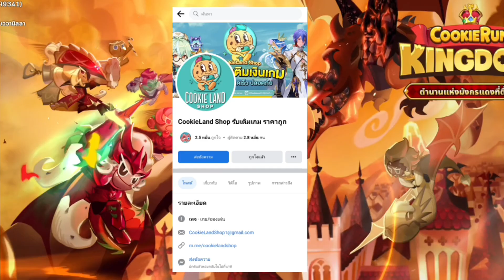Cookie Run Kingdom หอคอยเค้ก 238 Tower of sweet Chaos Tray 238 Season 14